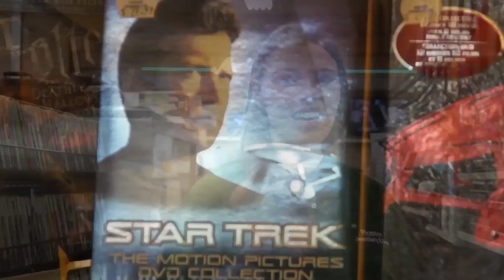Pioneer Welcome Video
Welcome to PIONEER JEWELLERY & LOAN

Your CONVENIENT CASH SOLUTION!